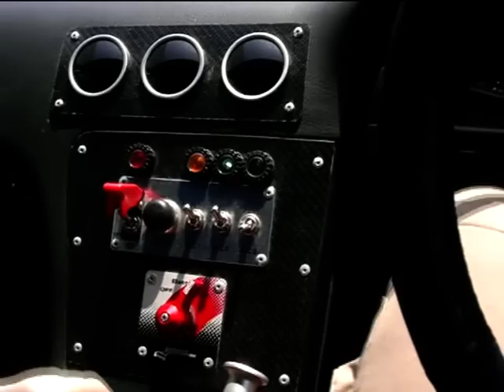Good Road D1 180sx Exported by Powervehicles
Good Road D1 Project.  400PS 180SX with S15 Face.

Sold By Powervehicles.com

Powervehicles.com